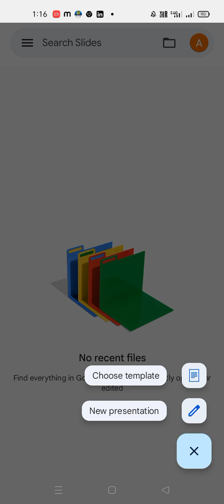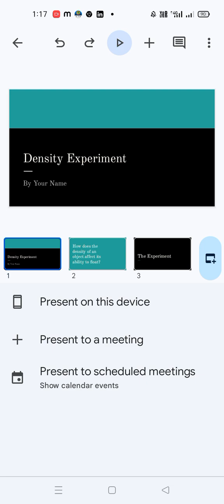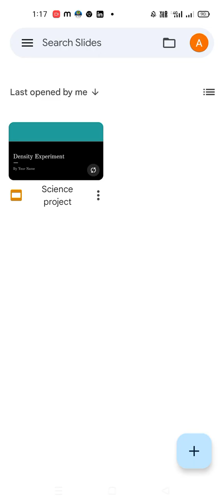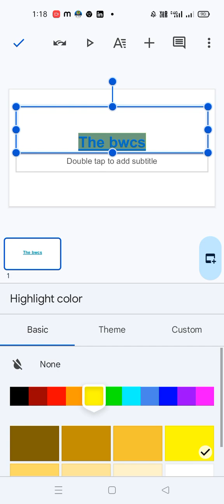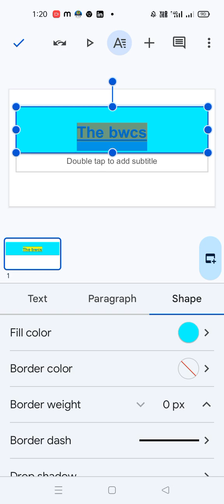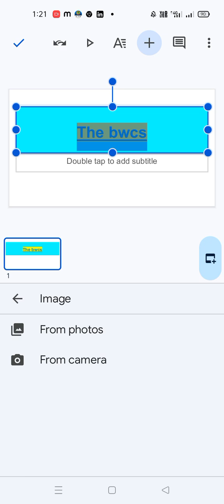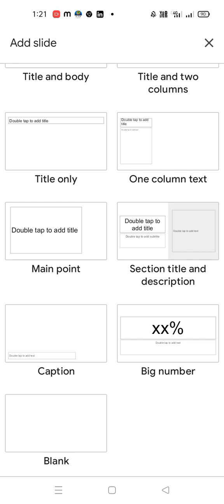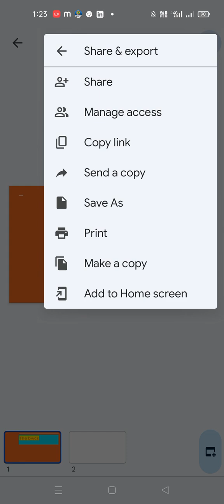Google slides||how can we use google slides in our phone in hindi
hello friends
in this video you learn about google slide||what is google slides||google slides kya hoti hai
 how can we use google slide in your  phone